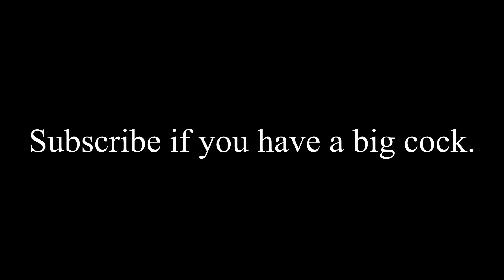Fortnite Montage - "After Party" (Don Toliver)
2nd channel - "Mali Valorant"
song - "after party"